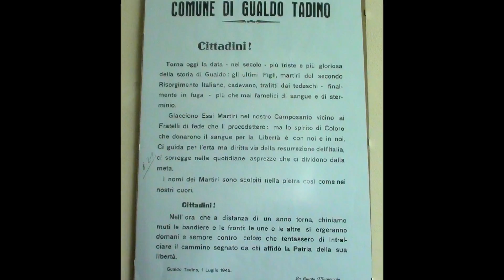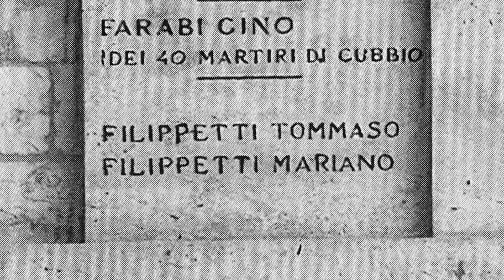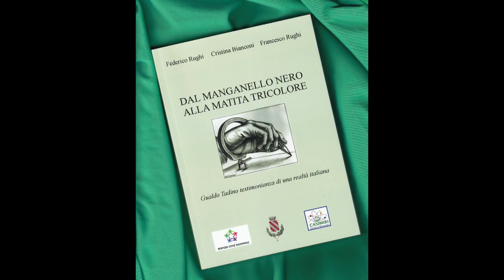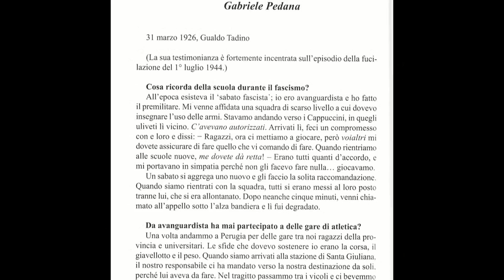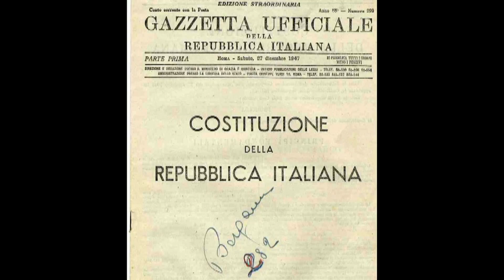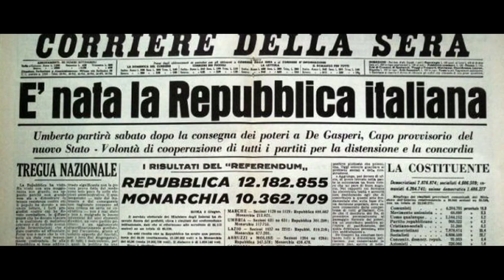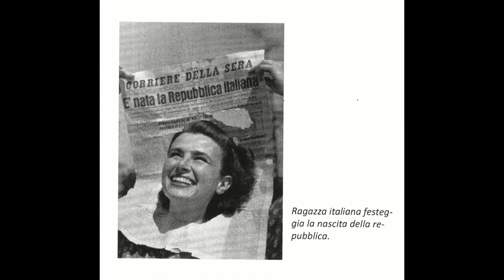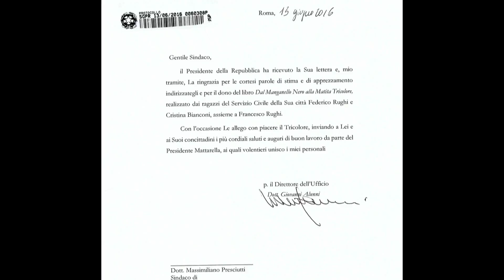CELEBRATO A GUALDO TADINO IL GIORNO DEL RICORDO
Gualdo Tadino ha celebrato, il 1° luglio, il suo giorno della memoria, giorno in cui - accanto ai quattro patrioti, Corradino Anastasi, Alessandrino Busetto, Giuseppe Iacopetti e Riccardo Travaglia, giustiziati dai nazisti nella serata di quella triste giornata di 72 anni fa - nella piazza principale della città, Piazza Martiri appunto, vengono ricordati tutti i martiri gualdesi che furono trucidati dalla barbarie nazifascista in ogni angolo del centro cittadino e delle campagne gualdesi, a Gubbio - nell'eccidio dei 40 Martiri -, a Fossato di Vico, nel fabrianese e nei campi di sterminio.
Il programma della manifestazione di quest'anno prevedeva, oltre all'omaggio floreale ai caduti da parte delle autorità civili e militari, la presentazione del libro "Dal manganello nero alla matita tricolore", scritto a tre mani da Cristina Bianconi e Federico Rughi, volontari del locale Servizio civile, insieme con Francesco Rughi, all'interno del progetto "Community Reloaded: giovani, anziani e comunità per costruire e recuperare socialità, partecipazione ed opportunità" proposto in occasione del 70° Anniversario della Repubblica Italiana e, infine, la presentazione della bandiera tricolore, donata recentemente alla Città dal Presidente della Repubblica, Sergio Mattarella.
Alla commemorazione, con il vicesindaco Gloria Sabbatini e il Presidente del Consiglio comunale Fabio Pasquarelli, erano presenti assessori e consiglieri comunali, rappresentanze delle forze dell'ordine e delle associazioni combattentistiche e del servizio civile, vari testimoni delle vicende della seconda guerra mondiale e della Resistenza, fra cui Gabriele Pedana, scampato miracolosamente alla fucilazione in piazza, l'on. Walter Verini e il consigliere Andrea Smacchi.
Servizio di Angelo Barberini